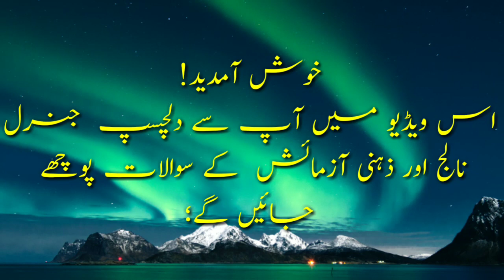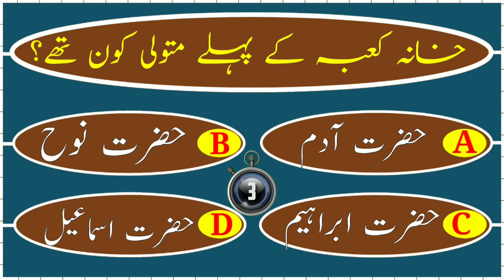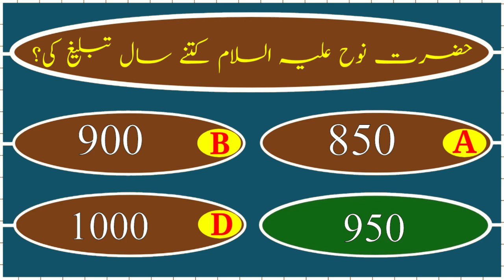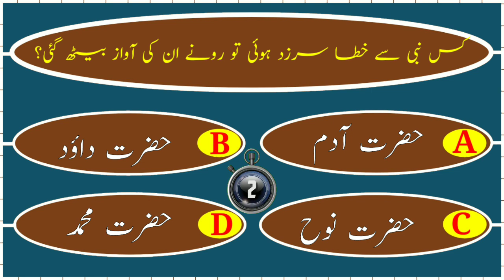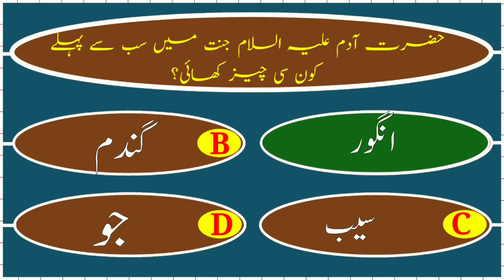Insani Jism Ke Kis Hisy Me | Urdu Puzzles |Islamic Info | Common Sense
Paheliyan with Answer in Urdu,General Knowledge Questions, Urdu Paheliyan,
Islamic Paheliyan, Puzzles in Hindi, Riddles in Hindi,Urdu Paheliyan, Hindi Paheli, IQ test questions, Paheli Videos, Hindi Riddles.